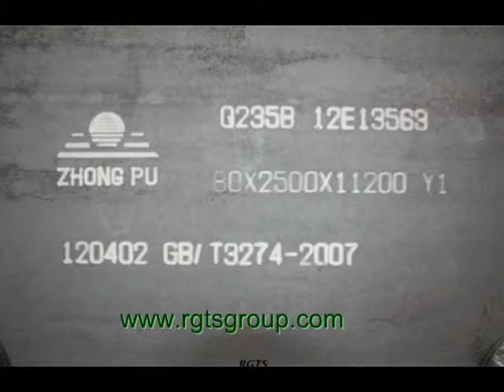China aluminum prices per pound,aluminum scaffolding,aluminum round tube supplier ,Factory